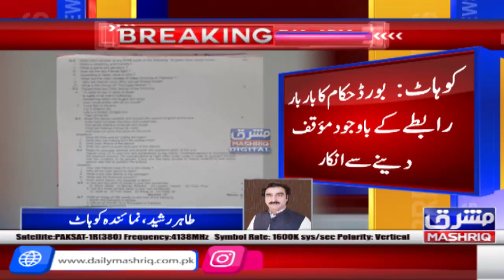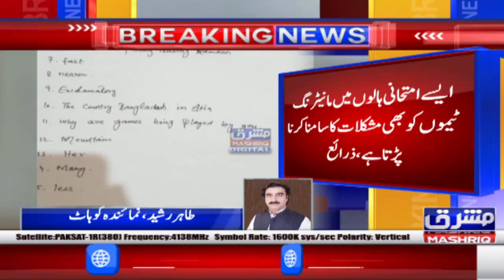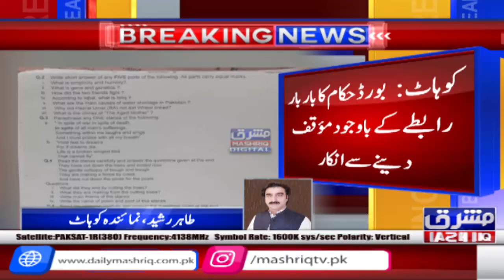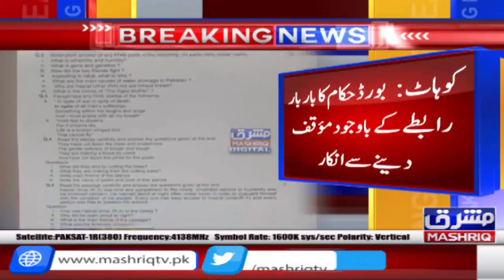Kohat: Matric Annual Exams, Papers are out again